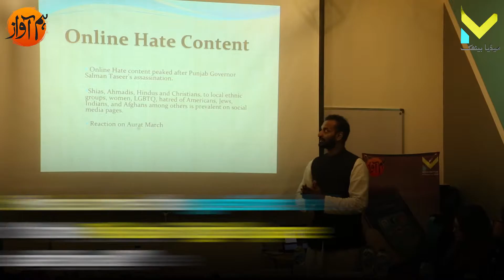Online Voices - Roundtable | Engaging the community against extremism in digital spaces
Journalists and social activists stressed the need for creating digital space for the community, to facilitate progressive values in the society at roundtable conference on 'Online Voices: Engaging the community against extremism in digital spaces' at Media Baithak